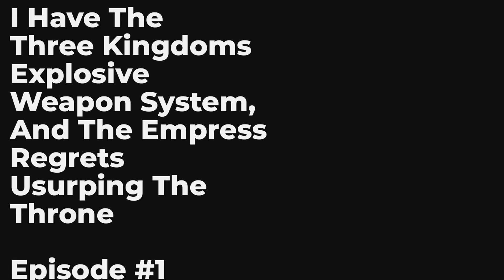I Have The Three Kingdoms Explosive Weapon System, And The Empress Regrets Usurping The Throne EP1-1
00:00:00 Chapter 1: Opening Farewell To Diao Chan And Lady Zhu Rong
00:01:55 Chapter 2: Turning Over And Becoming A General, The Ancestral Tomb Emits Green Smoke
00:02:10 Chapter 3: Young Empress
00:02:21 Chapter 4: Er Et Al. Want To Test My Martial Arts
00:02:33 Chapter 5: Fang Tian's Painting Of Halberds, Overlord Lifting Cauldron
00:02:47 Chapter 6: You Have A Scheme, I Have A System
00:02:59 Chapter 7: Zhuge Liang
00:03:10 Chapter 8: Plan To Close The Door And Strike The Dog
00:03:23 Chapter 9: A Cloud Piercing Arrow
00:03:34 Chapter 10: The Ambition Of Being In A Formation, With Death But No Life

Intro:

[fictional history+war+system building base+foreign dynasty hegemony]With the game system of Three Kingdoms 11, he traveled to the fictional historical dynasty and became the great grandson of the old emperor who was wandering among the people. He hid his identity outside and worked as a general to build a base and explode weapons and equipment.Not only are there white horses skilled in horseback archery, but also tiger and leopard cavalry with human, horse, and armor, who have the ambition to set up a battle, have a life or death trapped camp, and have a strong defense of the Vine Armor Army. In this foreign world, they summon the generals of the Three Kingdoms. The wind and rain of the Xia Dynasty are elusive, and the internal empress usurps the throne and becomes the empress. The wind and rain of the dynasty are elusive, and the heroes compete with the deer. Outside, there are grassland iron cavalry with tiger eyes, and the coast is plagued by Japanese pirates. In this foreign world, Qin summons the generals of the Three Kingdoms to sweep the entire world, with a million strong army to conquer the Japanese pirates. The unparalleled general Pan Feng and Lingling general Xing Daorong sweep across the Japanese island."Your Majesty, I am going to rebel!""Good grandson, there's no need to rebel. The throne is already yours!"Empress Lv said, "If you don't give this wild seed one soldier, let's see how he develops."Protagonist: "Sorry, you have a scheme. I have an explosive weapon system. How should you respond?"

You are listening I Have The Three Kingdoms Explosive Weapon System, And The Empress Regrets Usurping The Throne Episode 1 chapter 1 to 10